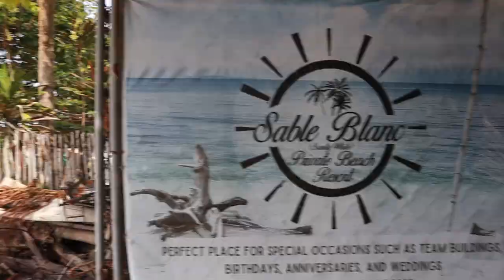Sable Blanc (Sandy White) Beach Resort - Lobo, Batangas 2023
We celebrated my father-in-law's 60th birthday in here.
3 days, 2 nights.
Family, sandy beach, clear water, very accommodating staff and owner = GREAT EXPERIENCE!
Sable Blanc Beach Resort - CERTIFIED ASTIG!
Highly recommended!